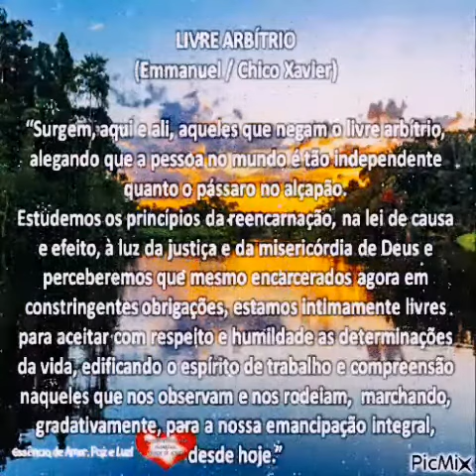Livre Arbítrio! Emmanuel/Chico Xavier! Excelente ensinamento!